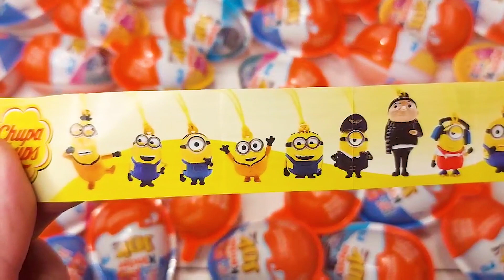TOP! 5000 Kinder Surprise Egg Toys Opening- A Lot Of Kinder Surprise Egg Toys